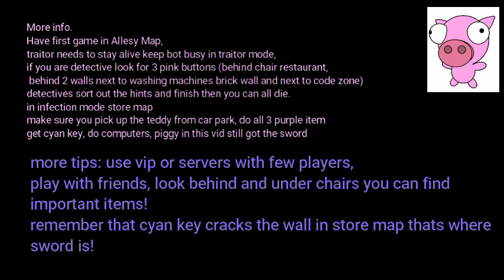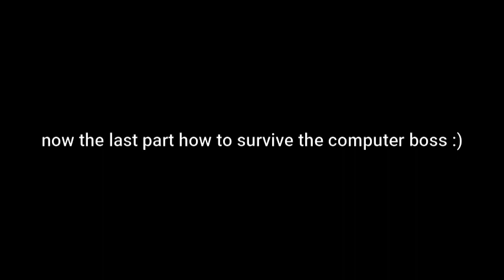Roblox Event How to get all 3 Swords Explicit Tutorial Robeats Piggy Build a boat to survive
Hello everyone!
 it's Valeney! (leader of z legion group we're a gaming team)
 and today I will show you the entire event  tips to get the swords and the puzzle solution
 The video is super long so you can skip/ have enough time to watch everything without to pause too much!
We try to get all the 3 swords from these games i hope this helps you out all the swords are really cool once you wear them in the same outfit, use item id in advanced for this :)

First part we explain to you what to do in piggy game,

Second Part we show you all the puzzle hints (bookshelves boss fight included)

Third Part Robeats how to follow up hints and get the sword!
It was a tough event but we've made it with friends and public servers with few players online, try use a roblox extension to find for you servers like that if you can't really afford a VIP atm.

we are a gaming team named "ZLegion"!

TRACKLIST:
01: Tobu - Candyland
02: LarsM - Lovers
03: William Ekh - Adventures (feat. Alexa Lusader)
04: Distrion & Alex Skrindo - Entropy
05: Different Heaven - Nekozilla
06: Distrion & Electro-Light - Rubik
07: Ash O'Connor & Curbi - Steeper
08: Ash O'Connor - You
09: JPB - Levitate (feat. Joe Erickson)
10: Disfigure - Hollah!
11: Mendum - Elysium
12: Vidya Vidya - Safari Fruits
13: JPB - High
14: Electro-Light - Symbolism
Prod by. Nostalgia Mixtapes